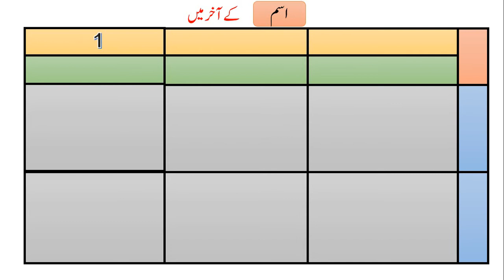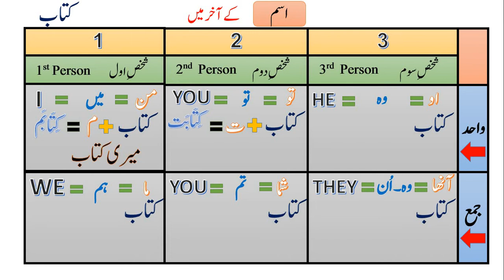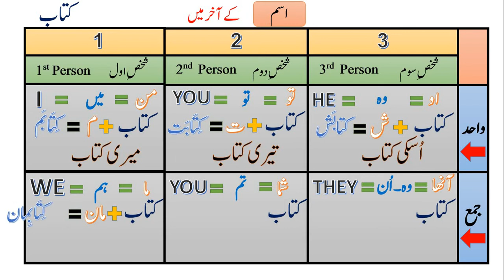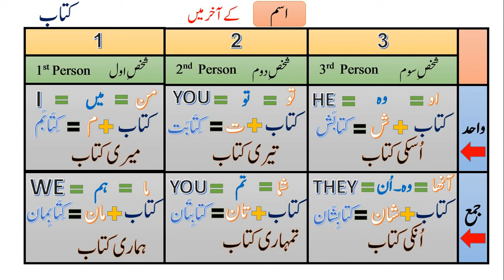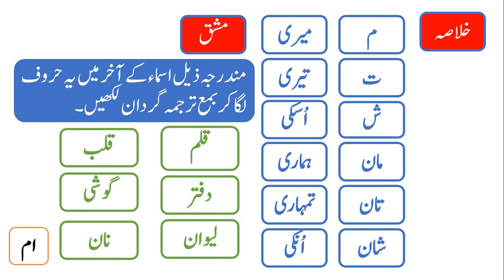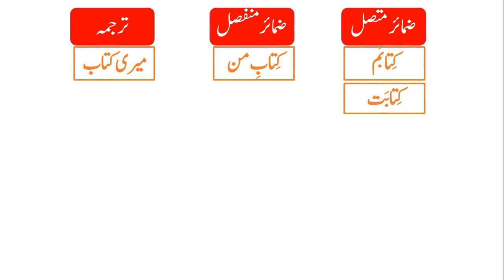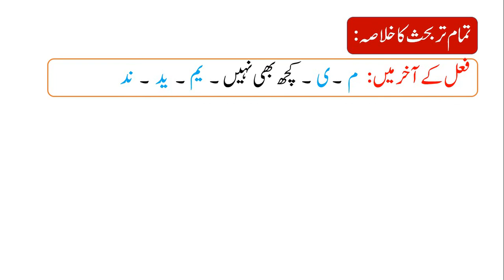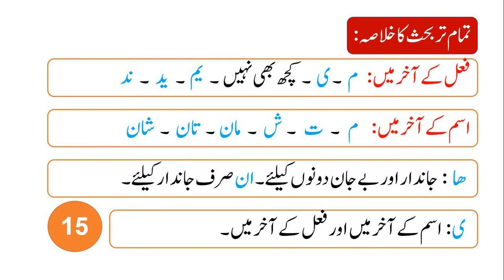Learn Basic Persian Language for beginners 02 || ابتدائی فارسی سیکھئے || Hassan Kazmi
The video with the name of farsi ka ibtedaia is most important and very first video for FA Persian, BA Persian, MA Persian, CSS Persian and PMS Persian students. This video is very important and very helpful for Persian learning/Learn Persian. Everyone who want to learn Persian this video is very helpfull for him. This video is very simple and first lecture for all Persian lover. Persian give you very good and top marks in all exams at all level even in FPSC and PPSC Exams.

Learn Basic Persian Language for beginners 02
ابتدائی فارسی سیکھئے